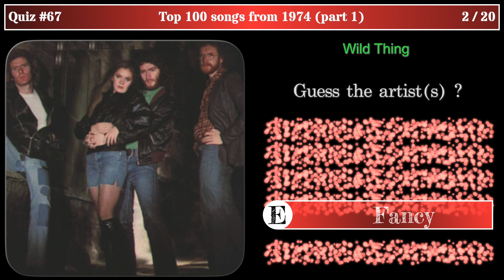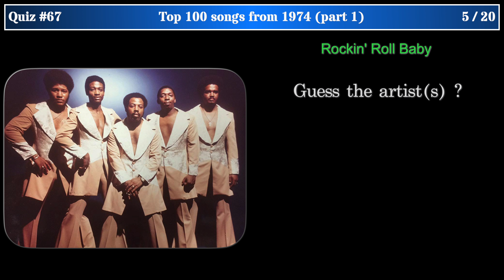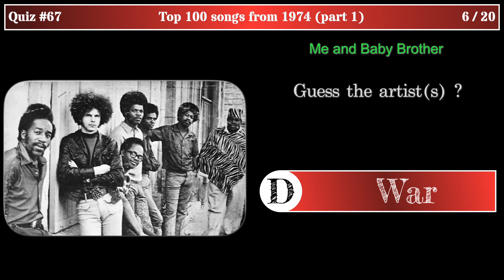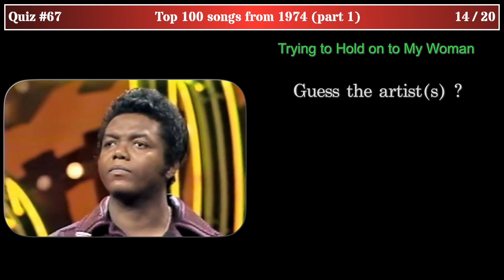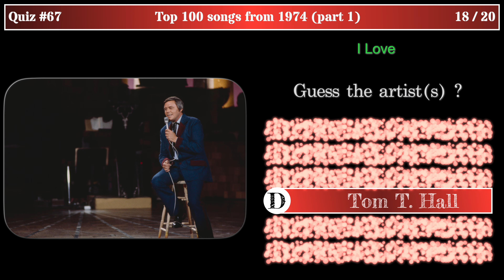Quiz pin #67 Top 100 songs from 1974 (part 1), Guess the artist(s) ?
You can play alone, in pairs or in teams.   Each player chooses their color, blue or red, and answers when the question is of their color.